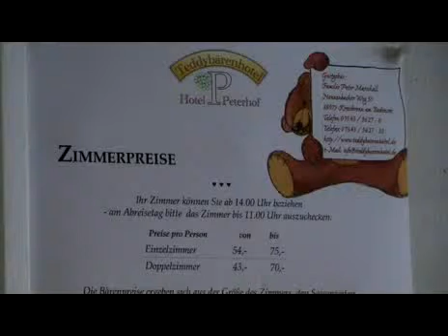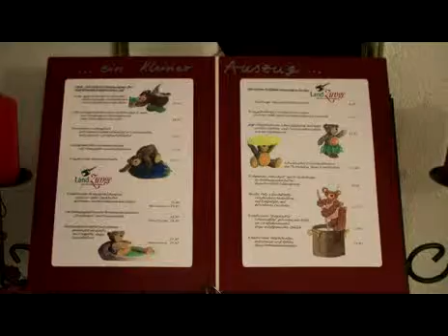Ein bäriges Hotel